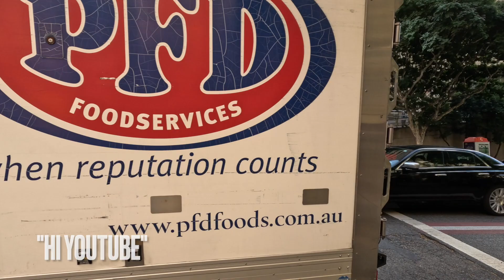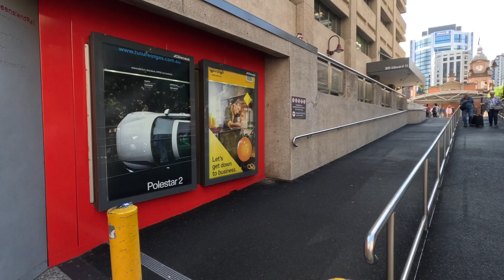Walk To Brisbane Central Train Station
a quick city walk through King George Square to Central Station. Filmed on the last week of Winter August 2023